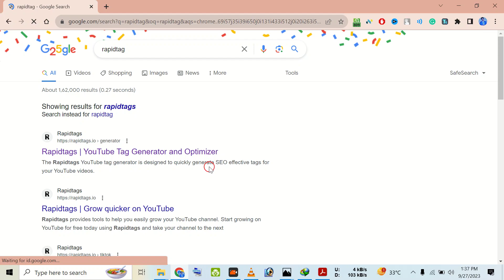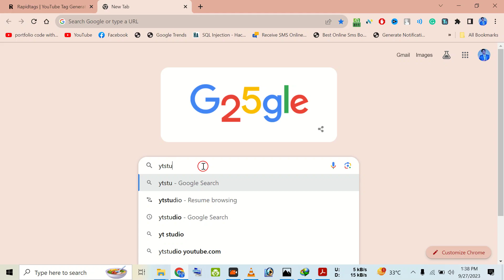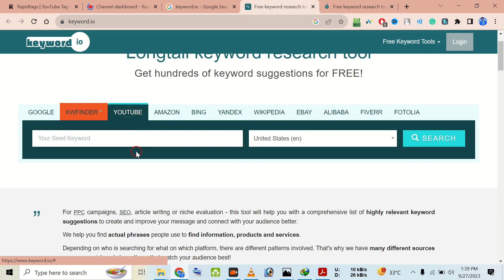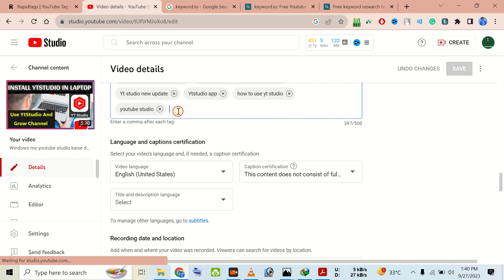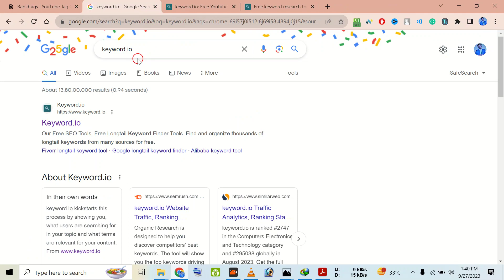Auto AI tag generator for youtube || Tag generator website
Hi Friends  🙋 Today In This Video I Have Covered Video Topic - Auto AI tag generator for youtube || Tag generator website
If You Follow this Video You Will Be Able To Learn Without Wasting Time For Free - tag find for your YouTube videos

Video Chapter :-

0:00 intro
0:30 how to find tag for YouTube videos
1:00 autotag generator website free
1:30 free tag generator website
2:00 Ai tag generator

Topic Covered :-
techvideo
technicalvideo
techtutorial
technologyvideo
fun2student
techtutorialvideo
techtutorial
tutorialvideo
howtotech

Tag finder for youtube
Auto tag generator for youtube
Ai tag generator for youtube
youtube auto tag generator
Rapidtags youtube tag generator
how to tag youtube videos
rapidtags
Rapidtags use kaise kare